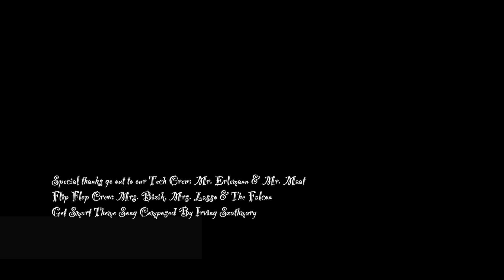Get Smart Kitt